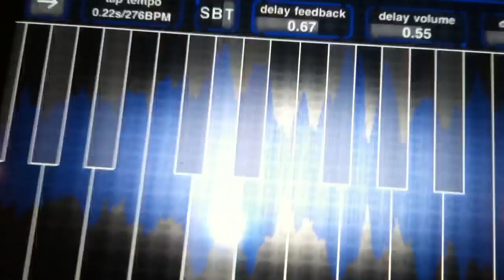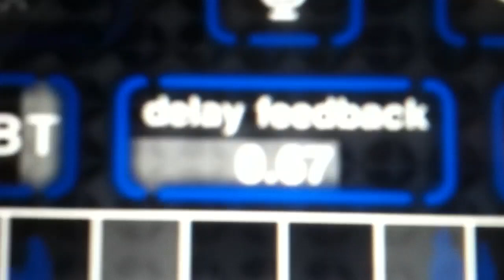SampleWiz and the Continuum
My technical guru- Richard Lainhart shows us how you can play SampleWiz from the Haken Continuum. This MIDI feature will be in our soon to be released update!